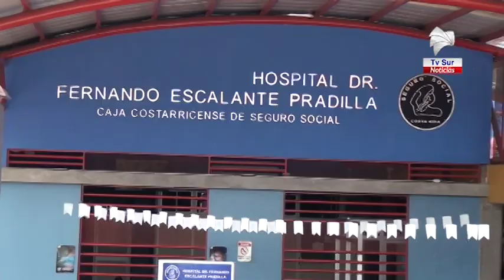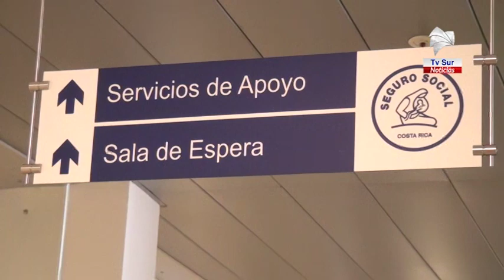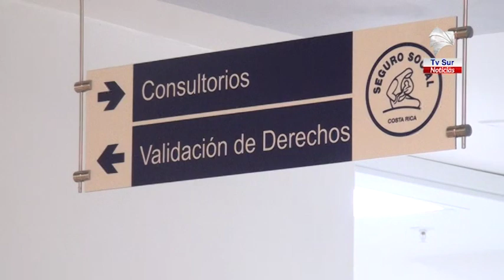Dos funcionarios del Hospital Escalante Pradilla entre los infectados por COVID